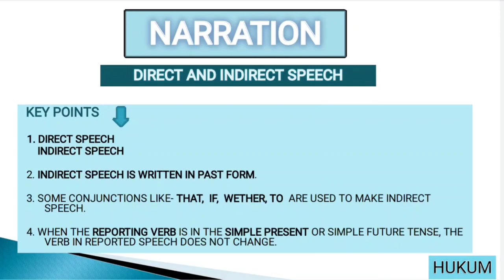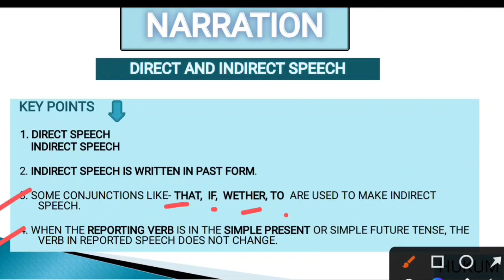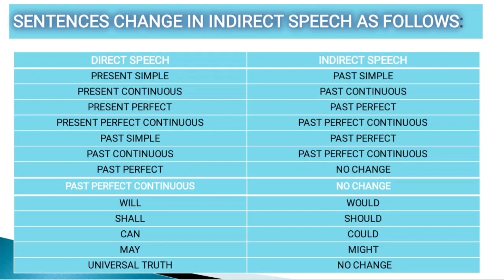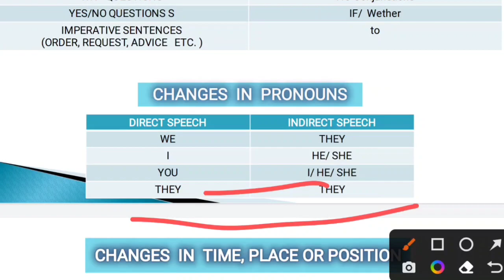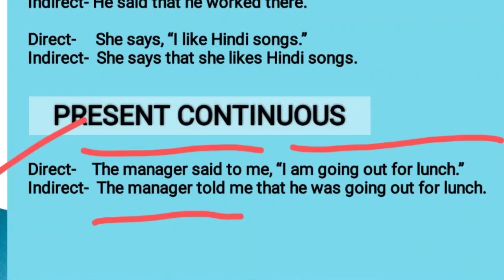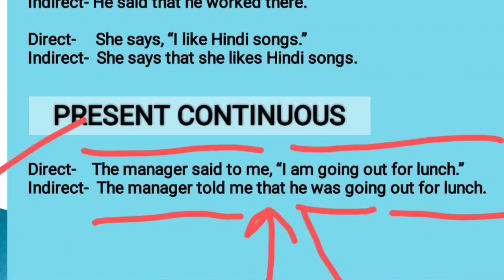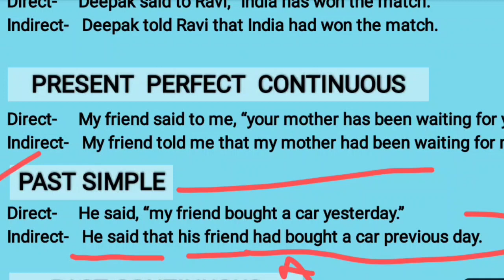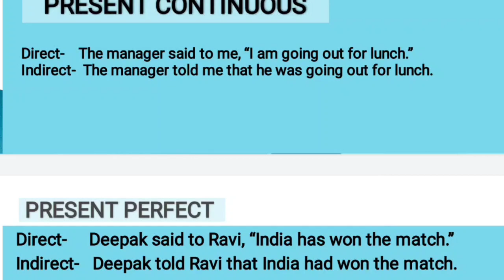Direct and Indirect Speech || English Grammar for Cg Teacher Exam || Narration in English Grammar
English Grammar for Cg Teacher Exam || Narration in English Grammar
Narration
English grammar
Narration practice questions
CG Teacher notification
LEARN with hukum patel
Hukum Patel